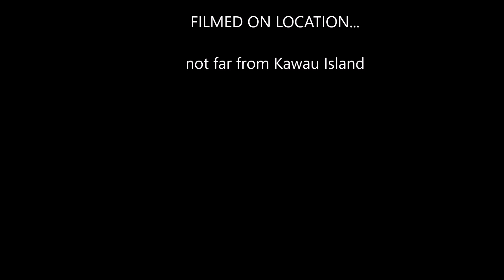Dolphin encounter 24 Oct 2016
Dolphins near Kawau Island